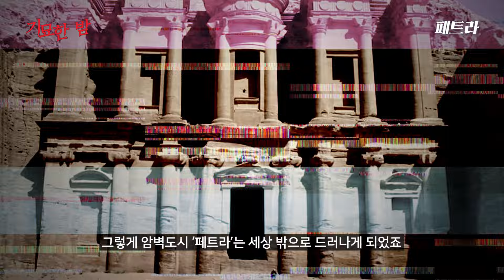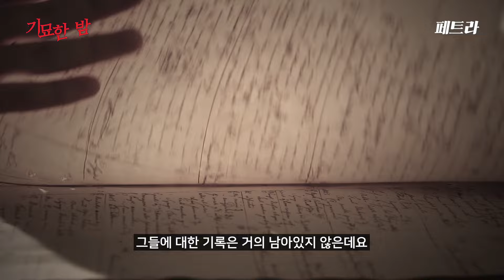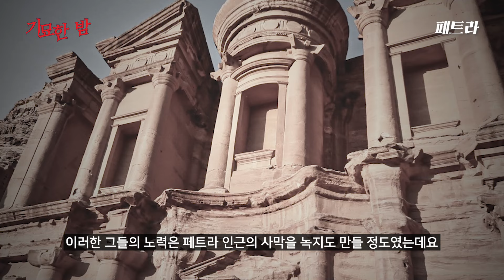사막 한복판에서 발견된 전설 속 암벽도시 페트라 [미스터리]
세계 7대 불가사의 페트라

그 신비로움과 미스터리는 아직 풀리지 않았습니다.